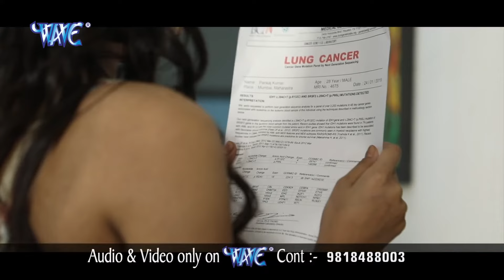Tere Bahoon Me Ham Kal The || Anu Dubey Best Hindi Sad Song || Khubsurat Wo Kitne Pal The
Album :- Pehla Pyar
Song :- Kyu Bewafa Ho Gaya
Music Director :- R.R Pankaj
Music Arranger :- Shishir Pandey
Video Director :- Subrat Gautam